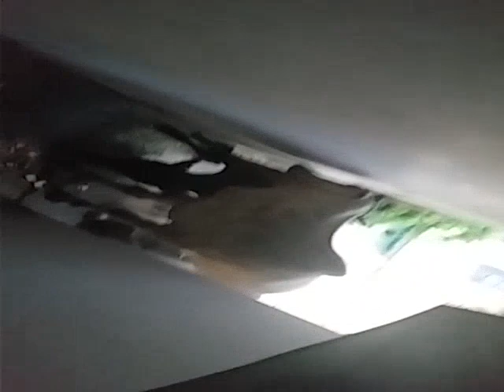Gau Mata ki Jai 21/8/21